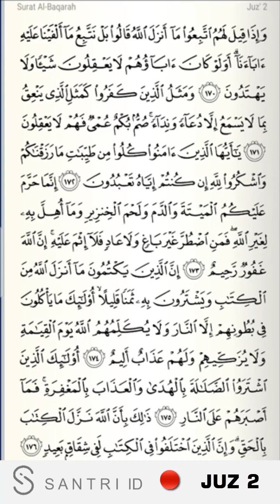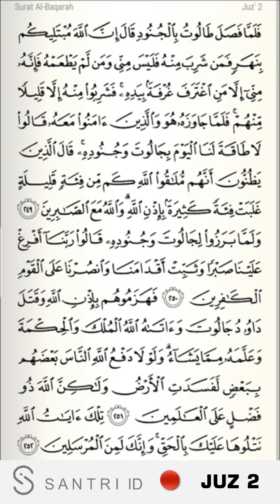Al-Qur'an Juz 2 - Semaan Quran | Jamaah Santri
Juz 2 | Semaan Al Qur'an | Jamaah Santri |
Semaan Al Qur'an Juz 2
Majelis Semaan Quran

Kalo ada request, silahkan tulis dikolom komentar.